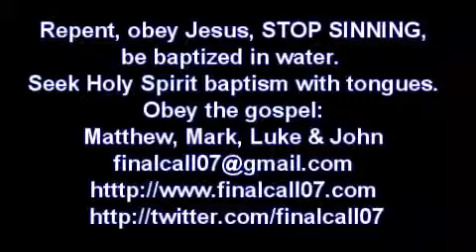Иисус Христос - не протестант.